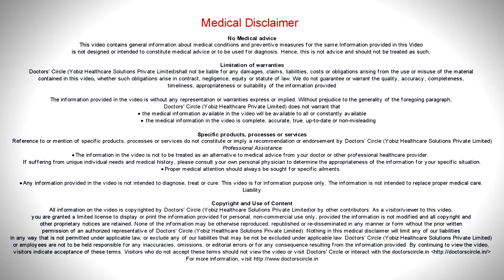Why do I have bloody mucus in my nose? How it can be managed? - Dr. Satish Babu K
Bloody mucus or  mucus  from the secretions  in nose  is  an indication that there is  something happening inside  the nose, either  in the form of  injury  or  infections where  the tissues are  damaged and the  blood  vessels  are  damaged and there is  some source of  blood for, somewhere.  Most commonly this bloody mucus happens in people who are cleaning their nose forcefully, or  vigorously. Some  of  us  have  the  habit  of  blowing  the  nose  to clean  every  morning  we do it  religiously or forcefully. Over a period of time the tissues  get battered  so much that they get damaged and there will be  a blood  tinge  in the mucus if there are no other  symptoms  like blocked  nose or  headaches  or the mucus  itself  is being coloured or  thick, smelly,  then we  just need  basic  investigations that this  is  just a simple  injury  related  blood, not  anything else there are other  situations  where we  have some diseases  happening in the nose  it  can be  some diseases like common cold to most  dangerous tumours  in the nose.  So if you have  any blood  or bloody mucus  from the nose, we  should look at  the  inside  of the nostrils and a  bit  of  the  sinuses  as well. The  bests  way  is to get to an ENT specialist  and  have a check-up  with  him and  they will do an endoscopy  to  visualise  the  inside  of  the nostrils  and locate  the side of the injury  or the source  of  blood. This we  are  almost  90% where it is  coming  from after why it is  bleeding the other  thing we have to do is  a  CT  scan if the  sinus  which gives  a detailed information  about the nasal  cavity and the sinuses and we  can easily  locate the issue and appropriate treatment  will be  initiated  if  we  locate. If we look at the simplest form of the injury, the first thing is to stop injuring the nose.  So stop blowing the nose forcefully. Mucus is a   part of the nose, the nasal cavity and your throat. By removing it we are not helping the body. Sometimes when you are having an infection or some allergies, then there will be a little excess mucus. So please leave a little bit mucus behind, even your nose block is not mucus. So  when we  blow out the mucus you get a relief  of  only a  few  seconds  because nose  block is caused  by tissues that are swollen and congested. So you  take  appropriate  medicines and do some steam and  nose  will open  up rather  than forcefully blowing it and causing injury  to yourself. When you have an infection or allergic episode then you are already struggling with it and injury will make things worse for you.